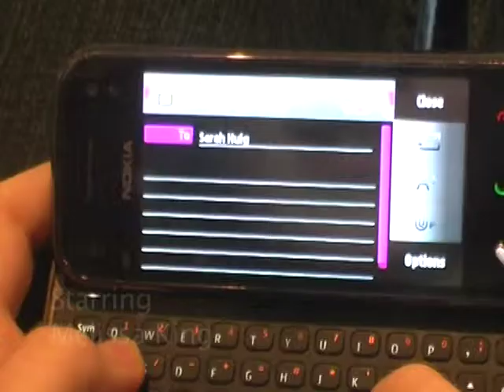Killer Koala - Short Film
In 2012 we were told to make an Australian film using a notable iconic object and put it in an atypical situation...this is what I came up with.